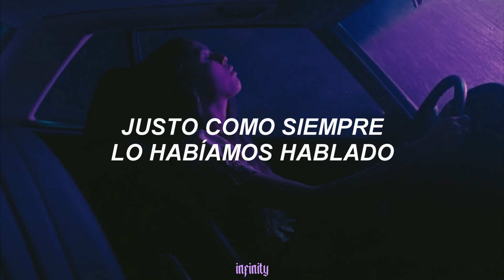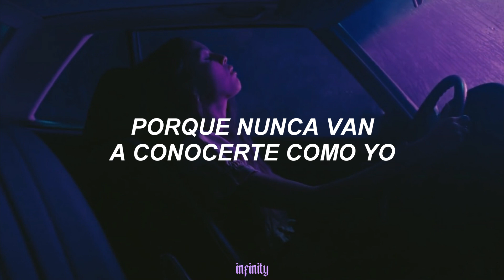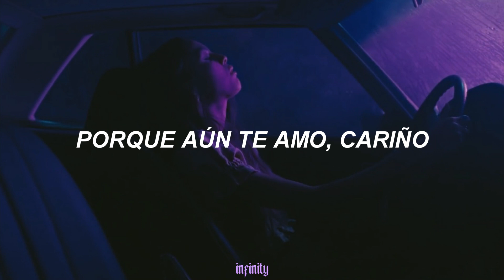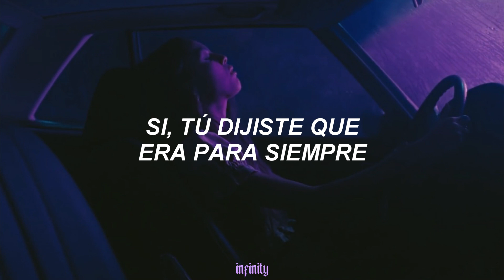Olivia Rodrigo - drivers license [Español].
🪐 𝖾𝗌𝗉𝖾𝗋𝗈 𝗊𝗎𝖾 𝖾𝗌𝗍𝖺 𝗍𝗋𝖺𝖽𝗎𝖼𝖼𝗂𝗈́𝗇 𝗌𝖾𝖺 𝖽𝖾 𝗍𝗎 𝖺𝗀𝗋𝖺𝖽𝗈 𝗒 𝗌𝗂 𝖼𝗈𝗆𝖾𝗍𝗂́ 𝖺𝗅𝗀𝗎́𝗇 𝖾𝗋𝗋𝗈𝗋 𝗁𝖺́𝗓𝗆𝖾𝗅𝗈 𝗌𝖺𝖻𝖾𝗋 𝖾𝗇 𝗅𝗈𝗌 𝖼𝗈𝗆𝖾𝗇𝗍𝖺𝗋𝗂𝗈𝗌  💫

✨ 𝑳𝒚𝒓𝒊𝒄𝒔⚡️

And I know we weren't perfect, but I've never felt this way for no one, oh